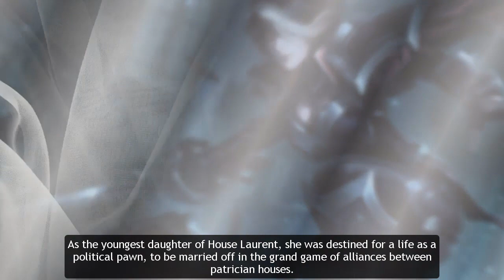The Story Behind League Of Legends [Ep24] Fiora - The Grand Duelist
BE SURE TO CHECK OUT:
The Story Behind League of Legends